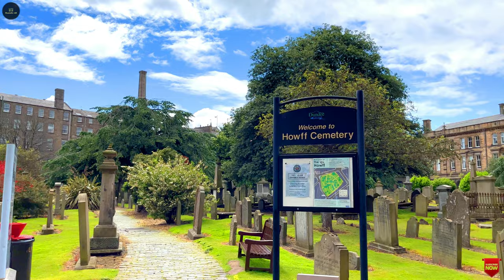Scotland : [4K] Walk | Dundee | Coastal City on the Firth of Tay Estuary in Eastern Scotland